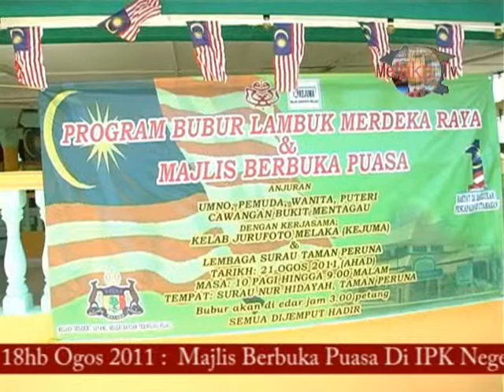Melaka TV 18 Ogos 2011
Melaka TV 18 Ogos 2011 - KEJUMA Dan Umno Bkt. Mentagau Rai Anak Yatim